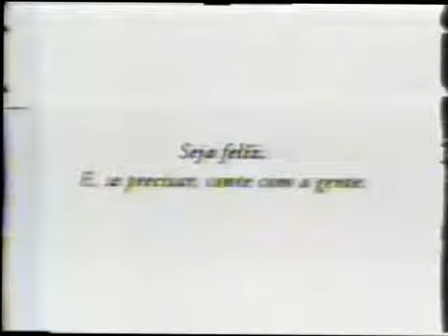Oferecimento A Noite é Uma Criança (14/08/2006)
Créditos: Egon Bonfim